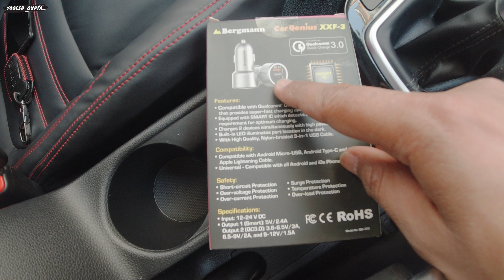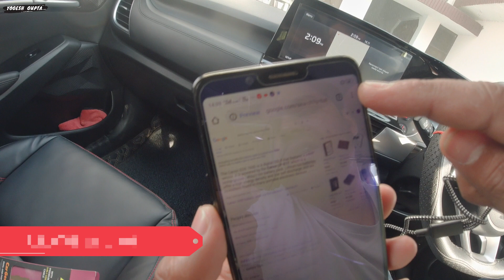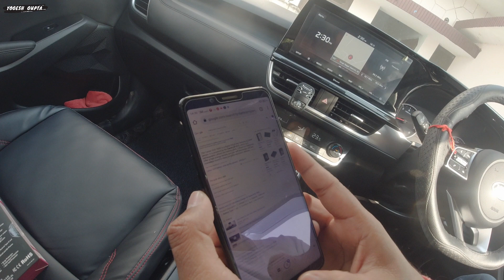best car charger for your car I yogesh gupta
3) Trying to install carstube in kia seltos anniversary edition to play you tube videos | success or ?
4) How to factory reset UVO in KIA seltos anniversary edition | no response from server error fixed
5) How to Register and activate UVO app for the first time in KIA Seltos anniversary edition
6) Major problem in KIA Seltos | Large Gap in BOOT | not expected from such a BIG company
9) How to operate perfume dispensor and smart air purifier in KIA Seltos anniversary edition 2021 black
12) TPH car cover for KIA Seltos anniversary edition water proofing test / Is it worth buying
16) Best car cover for kia seltos anniversary 2021 black | TPH car cover | the cover you must have
17) WATERLESS car wash proklear car wash for kia seltos anniversary edition | car wash in 2 ltr water
20) How to clean ENGINE air filter of kia seltos | Must do to get better mileage
23) 3M Dashboard dresser | How good is that | Demo and review |complete details in hindi by yogesh gupta
25) Maintaining a black car part 1 | How to apply 3M Car WAX to get perfect shine | yogesh gupta
27) 6 major problems in KIA seltos anniversary edition | CRETA would have a better option in 16 lakhs
28) This app can control complete infotainment screen of kia seltos | complete details by yogesh gupta
29) Amazon basic digital tyre inflator with auto cut off feature unboxing and review by yogesh gupta
30) How to solve TPMS errror when your tyre is not puncture and TPMS showing low tyre pressure
32) Best perfume for your car | which car perfume to choose | complete details by yogesh gupta
33) I purchase chamois cloth for my kia seltos | must have product for your car and kitchen
34) Purchased JPT RS3 high pressure car washer for maintaining my black car |full review by yogesh gupta
35) On Steering control of kia seltos full in depth review | watch this vdo for complete information
36) Sunglasses from eyewear labs are they good enough to buy | watch this vdo for complete details
37) viper controls of kia seltos full in depth review | watch this vdo for complete information